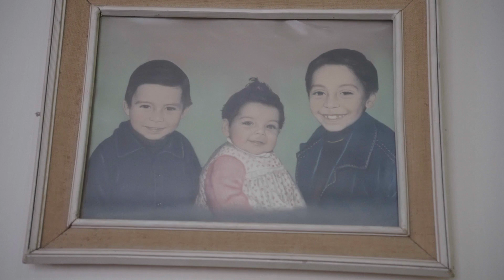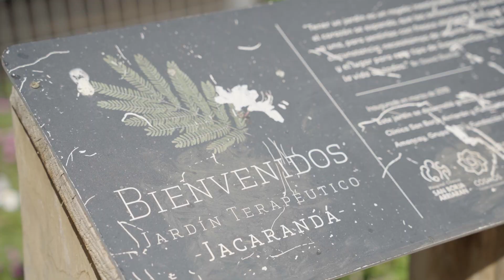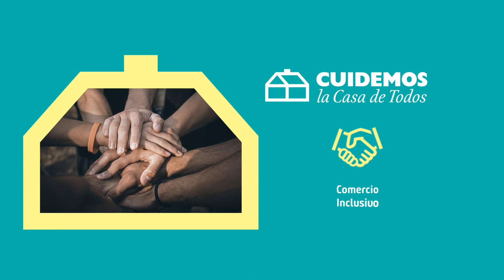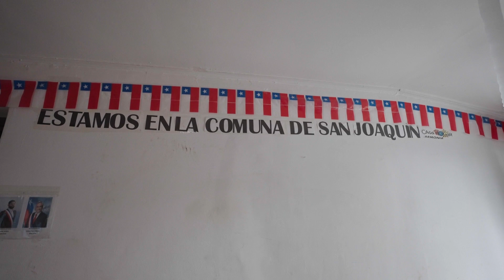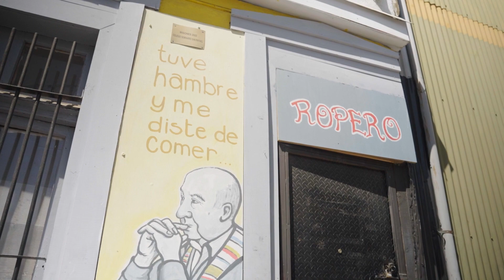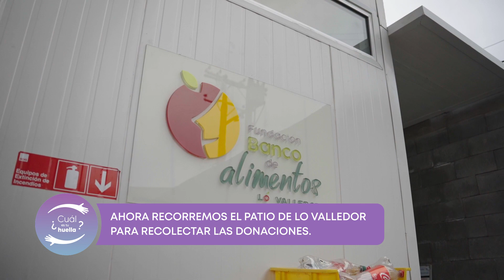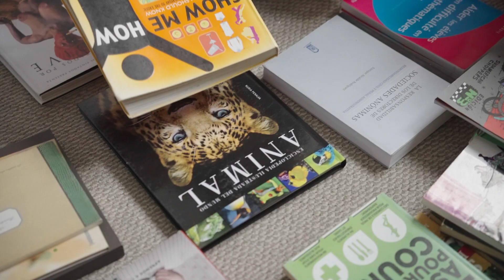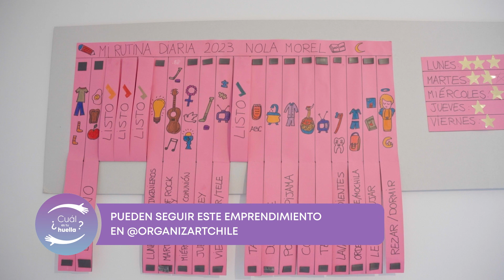T08 C21: Solidaridad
¡Bienvenidos a "¿Cuál es tu Huella?", este capítulo especial destaca las historias transformadoras que están moldeando un futuro más sostenible y solidario. Exploramos cómo las acciones individuales y colectivas pueden generar un impacto positivo en nuestro planeta. En nuestro capítulo dedicado a la solidaridad, nos sumergiremos en relatos inspiradores que muestran el poder de la unión, el altruismo y el compromiso social en la construcción de comunidades más resilientes y prósperas.

Desde iniciativas locales hasta proyectos globales, exploraremos cómo individuos, organizaciones y comunidades se unen para marcar la diferencia. Descubriremos historias de solidaridad que abordan desafíos ambientales, sociales y económicos, destacando el valor de la empatía, la colaboración y la acción colectiva en la búsqueda de un mundo más equitativo y sostenible. ¡Prepárate para sumergirte en relatos conmovedores y descubrir el poder transformador de la solidaridad en "¿Cuál es tu Huella?"!